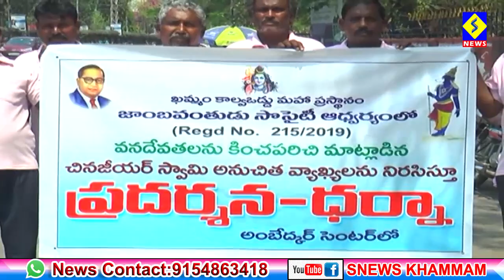చిన్న జీయర్ ను అరెస్ట్ వేయాలి.